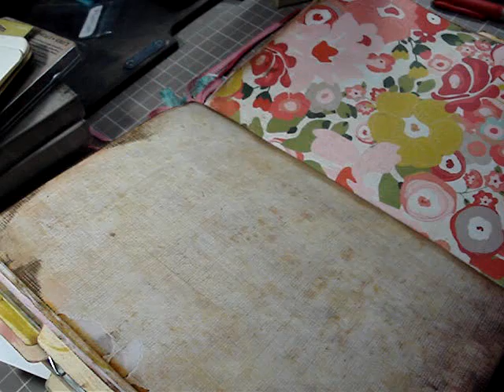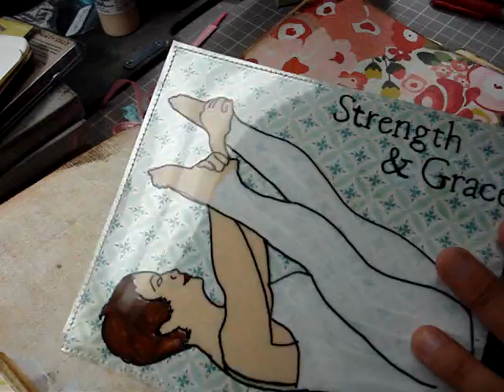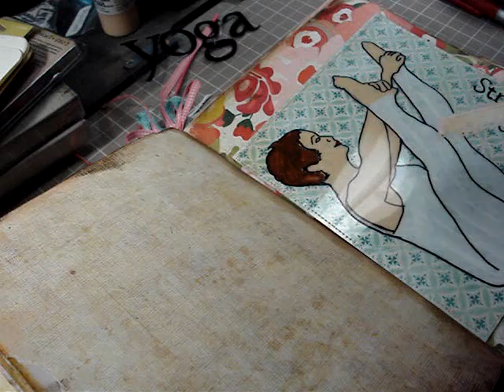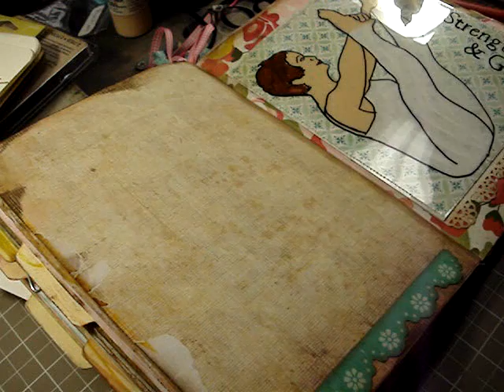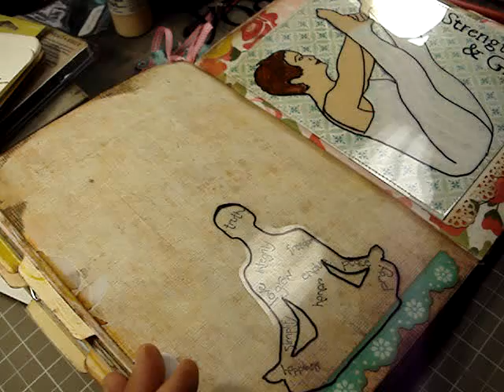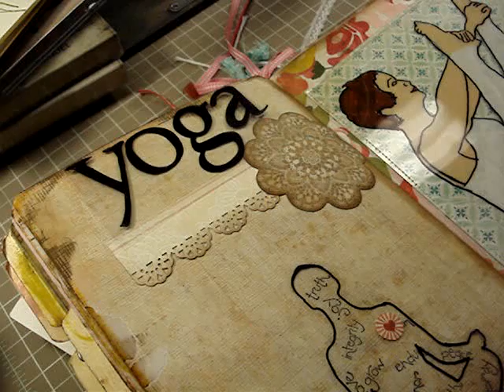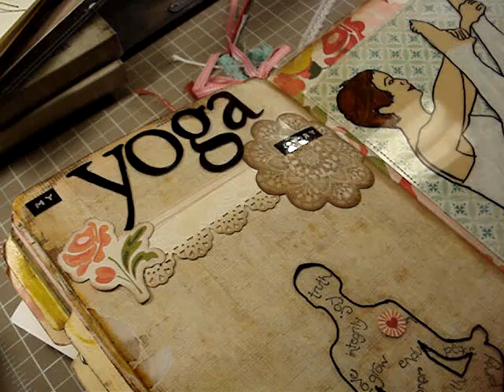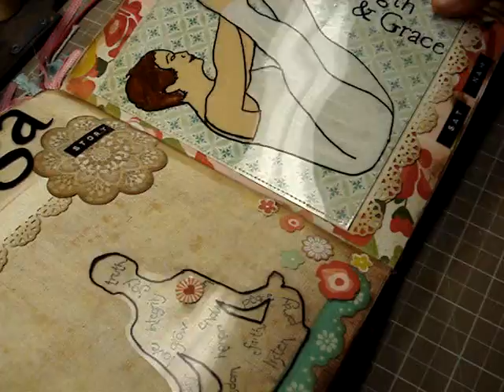BEAN WITH "MY YOGA STORY" JUNK JOURNAL PAGE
Thank you Monica for all the inspiration. Check out her channel here on YT "bcdoula"